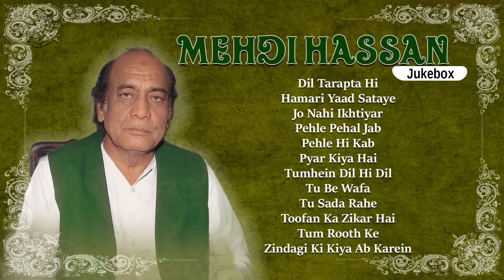Best Of Mehdi Hassan | Non-Stop Hit Ghazals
Mehdi Hassan Khan was a Pakistani ghazal singer and a film playback singer for Lollywood.He earned numerous awards and accolades in his career and remained a leading singer of film industry

Listen to Mehdi Hassan's Ghazal Hits on EMI Pakistan.

Album :Mehdi Hassan
Artist Name : Mehdi Hassan
Recording Artist : Iqbal Asif
Label : EMI Pakistan

Dil Tarapta Hi- 0:01
Hamari Yaad Sataye- 4:45
Jo Nahi Ikhtiyar- 10:25
Pehle Pehal Jab-Pyar Kiya Hai- 16:09
Pehle Hi Kab- 22:12
Pyar Kiya Hai- 26:38
Tumhein Dil Hi Dil- 31:09
Tu Be Wafa- 38:15
Tu Sadaa Rahe- 42:50
Toofan Ka Zikr Hai- 47:50
Tum Rooth Ke- 52:27
Zindagi Ki Kiya Ab Karein- 56:28